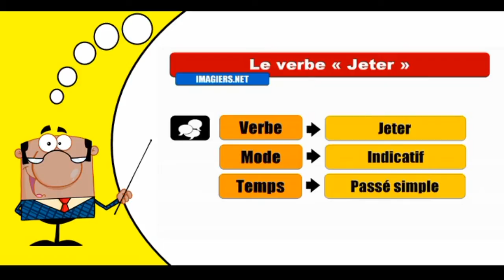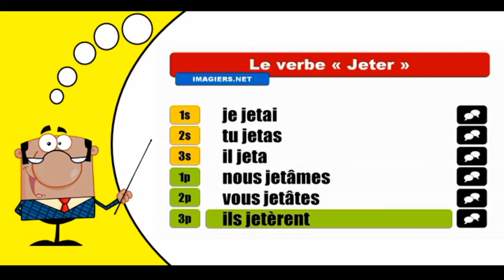Imparare la coniugazione francese I Jeter I Indicatif Passé simple